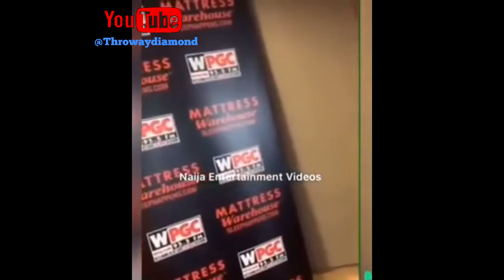Davido Visits White House In Washington,D.C.,United State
Davido’s Goes Crazy Visiting White House In Washington,D.C.,United State

Video Source:
Naija Entertainment Videos